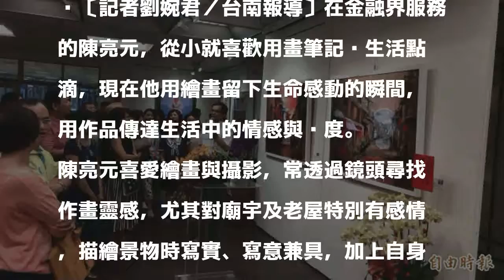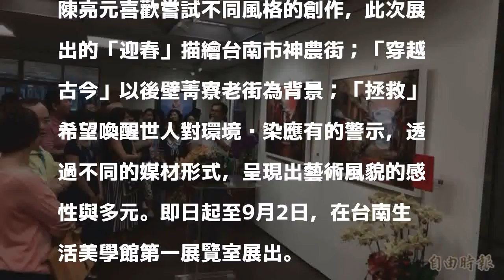神農街、菁菁老街入畫 陳亮元用畫傳遞情感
〔記者劉婉君／台南報導〕在金融界服務的陳亮元，從小就喜歡用畫筆記錄生活點滴，現在他用繪畫留下生命感動的瞬間，用作品傳達生活中的情感與溫度。

發表評論評論如下。